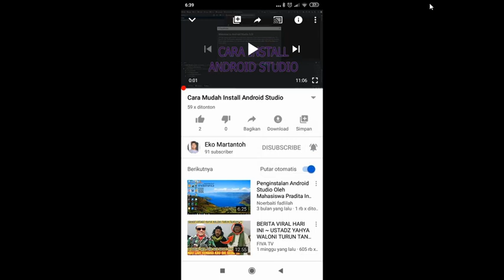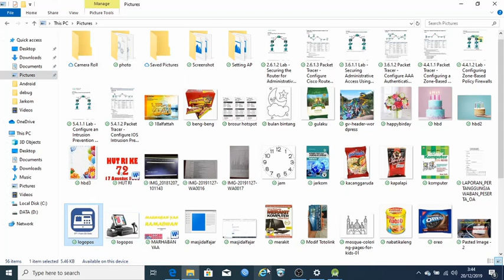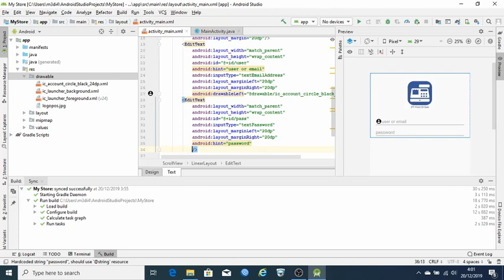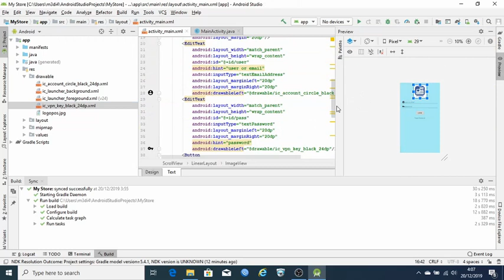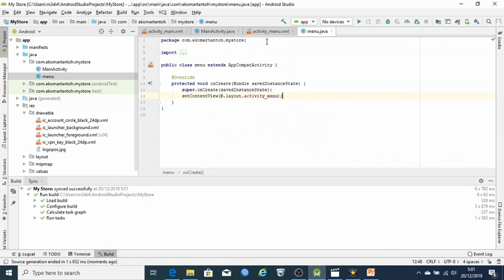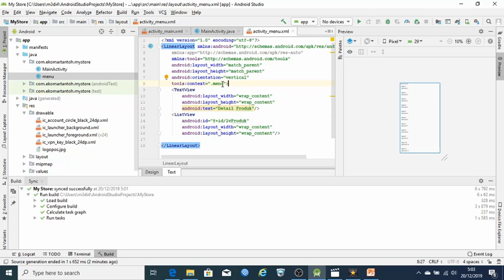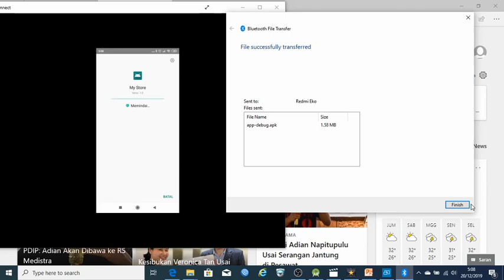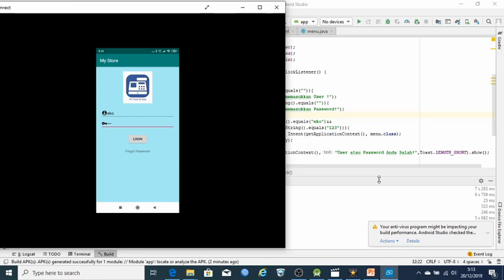Login Activity Android Studio Tutorial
Tutorial membuat Login Activity pada Android Studio dimana ini merupakan activity awal dari project toko online. Project ini didesain menggunakan Linier Layout orientation vertical, dengan 1 ImageView, 2 EditText, 1 Button, dan 1 TextView. Pada program Javanya terdapat tombol login dimana disitu terdapat traping validasi apabila input kosong, dan apabila input salah.

Tinggalka komentar jika ada pertanyaan. Terima Kasih.